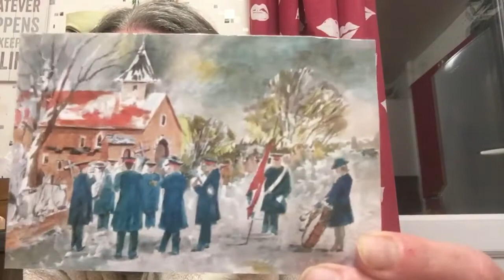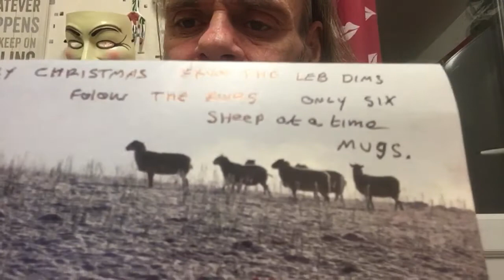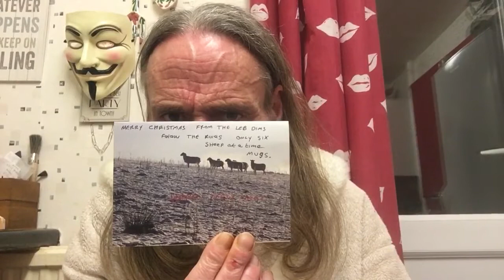13 December 2020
Lib Dem Christmas